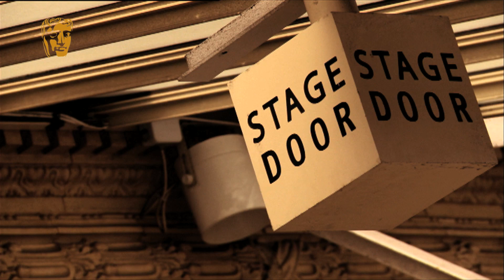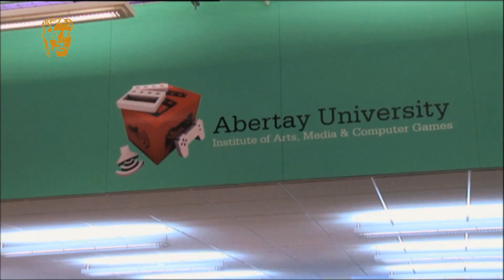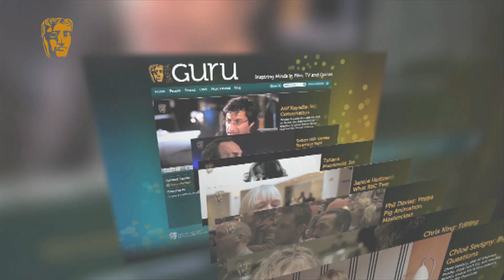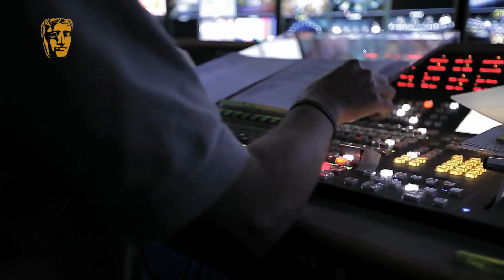BAFTA 2012 - 2013: Highlights Showreel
Watch BAFTA's 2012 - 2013 highlights showreel, a year full of red carpets, glitz and glamour. But that's not all that BAFTA is a about. BAFTA is in fact, a charity, passionate about supporting the film, TV and games industries by celebrating, inspiring and nurturing talent.